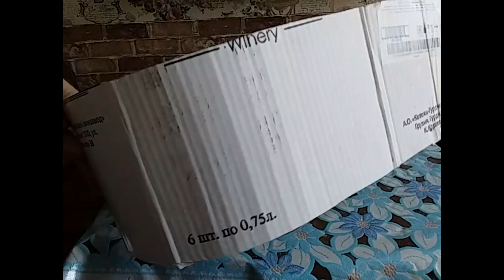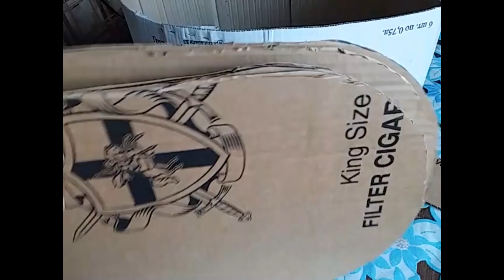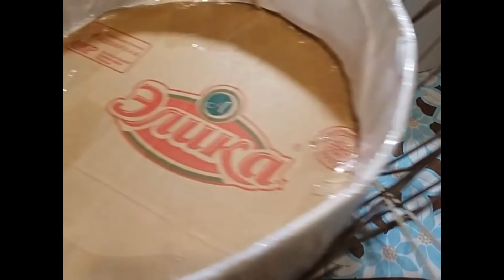Как сделать любую форму для оплетания ВИДЕО 2019 года!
Я хочу поделиться процессом изготовления формы для оплетания. Аналогично той форме, что я делаю в ролике, можно изготовить любую форму.

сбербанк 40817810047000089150